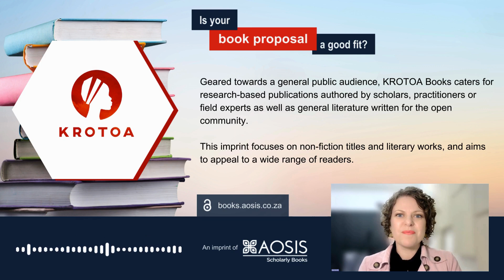KROTOA Books: Is your book proposal a good fit?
We are going to introduce you to one of four AOSIS imprints: KROTOA Books. Our key focus will be on determining: ‘Is your book proposal the right fit for us?’
Let us inform you how your scholarly work can become a valuable addition to our catalogue.

AOSIS aims to reach a wide audience for our publications by offering comprehensive publishing services across our imprints.
Geared towards a general public audience, KROTOA Books caters for research-based publications authored by scholars, practitioners or field experts as well as general literature written for the open community.
This imprint focuses on non-fiction titles and literary works and aims to appeal to a wide range of readers.

for an overview of the various imprints we publish.

VIDEO CONTENT
00:00 Introduction
00:31 About AOSIS scholarly books
00:48 About KROTOA Books imprint
01:09 We invite you to submit your book proposal
01:39 Contact information

PUBLISH WITH AOSIS
To publish your book with AOSIS, download the electronic book proposal form Register your profile on our website to submit your proposal and embark on a rewarding publishing journey with us!

Aspiring, upcoming and established authors are invited to partner with AOSIS in this message from Cecile de Villiers, Chief Executive Officer of AOSIS